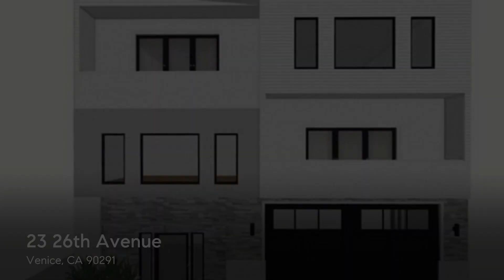23 26th Avenue, Venice, CA 90291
Located on one of the finest and most exclusive walk streets in Venice. This 2,640 sqft lot offers an opportunity to create a dream home that is buildable up to 4,600 square feet (buyer to verify). HOMES IN THIS AREA ARE EXTREMELY RARE!! This is one of the most exclusive and best parts of Venice, literally steps away from the sand. Located in the heart of Silicon Beach, home to Facebook, Google, and Snapchat's HQ's. Extremely close proximity to the Venice Canals and Abbot Kinney. Duplex contains two one-bed/one-bath units, one unit is bringing in $5,500/month and the other $2,500/month for a current income of $8,000/month. Tenants can either stay or leave upon purchase of home. Covered 2 car garage. Do not miss this opportunity in an area where homes rarely come on the market!